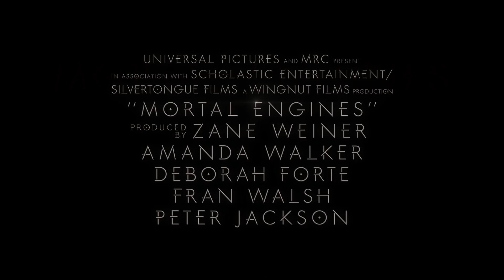ÖLÜMCÜL MAKİNELER | Yeni Güç | Sinemalarda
SİNEMALARDA
IMAX®, 3D VE 2D SEÇENEKLERİYLE

TÜR: 3D Epik Macera
OYUNCULAR: Hugo Weaving, Hera Hilmar, Robert Sheehan, Jihae, Ronan Raftery, Leila George, Patrick Malahide ve Stephen Lang
YÖNETMEN: Christian Rivers
YAZARLAR: Fran Walsh, Philippa Boyens, Peter Jackson
UYARLANAN KİTABIN YAZARI: Philip Reeve
YAPIMCILAR: Zane Weiner, Amanda Walker, Deborah Forte,
Fran Walsh, Peter Jackson
BAŞ YAPIMCILAR: Ken Kamins, Philippa Boyens

Medeniyetin bir felaketle yok oluşundan binlerce yıl sonra insanlık adapte olmuş ve yeni bir yaşam biçimi gelişmiştir. Şimdi yeryüzünde, hareket eden devasa şehirler dolaşmakta, daha küçük kasabaları acımasızca yağmalamaktadırlar. Yürüyen büyük şehirlerden Londra’nın Alt Tabakası’ndan gelen Tom Natsworthy (Robert Sheehan) tehlikeli kaçak Hester Shaw (Hera Hilma) ile karşılaştıktan sonra kendisini hayatta kalmak için savaş verirken bulur. Yolları asla kesişmemesi gereken iki zıt karakter geleceğin akışını değiştirecek olan beklenmedik bir ittifak kurar.
Ölümcül Makineler, Oscar® ödüllü görsel efektler sanatçısı Christian Rivers’ın (King Kong) yönettiği, şaşırtıcı, yeni epik macera. Rivers’a Hobbit ve Yüzüklerin Efendisi üçlemelerinin Oscar® ödüllü yapımcıları Peter Jackson, Fran Walsh ve senaryoyu yazan Philippa Boyens da katılıyor. Universal ve MRC uyarlaması olan film, 2001 yılında Scholastic tarafından yayımlanan Phili Reeve’in ödüllü kitap serisinden uyarlanmış.
Filmin yapımcıları Zane Weiner (Hobbit üçlemesi), Amanda Walker (Hobbit üçlemesi) ve Deborah Forte (Goosebumps) ile Walsh ve Jackson.  Ken Kamins (Hobbit üçlemesi) Boyens’a baş yapımcı olarak katılıyor.